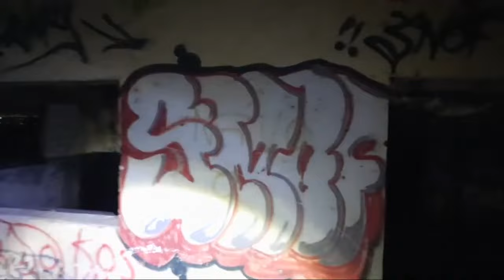NOS ASALTAN A MANO ARMADA, ENTRAMOS A LUGAR PROHIBIDO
NO DEBIMOS ENTRAR AQUÍ, ERA UN SITIO CUIDADO POR DELINCUENTES